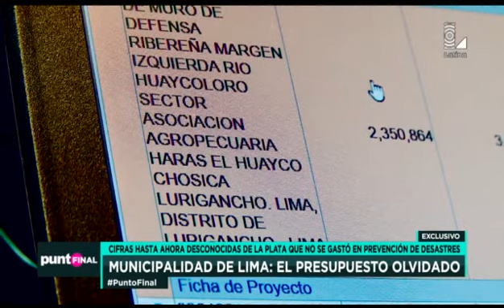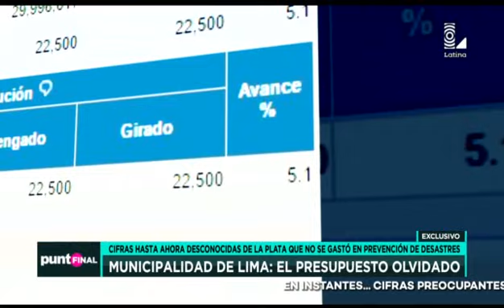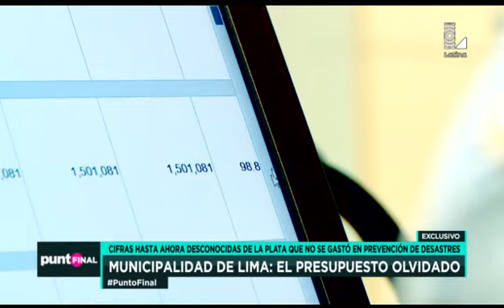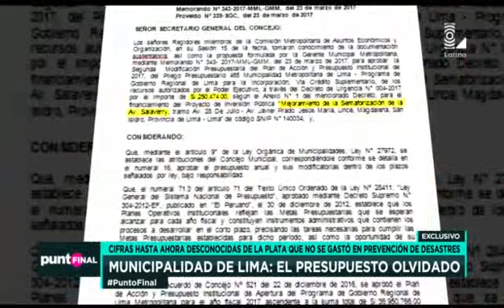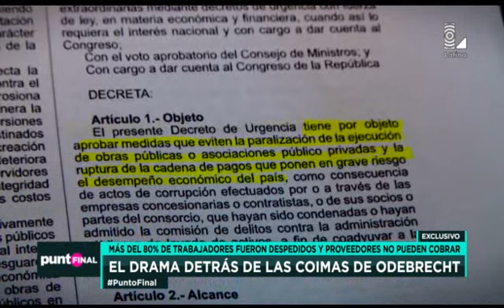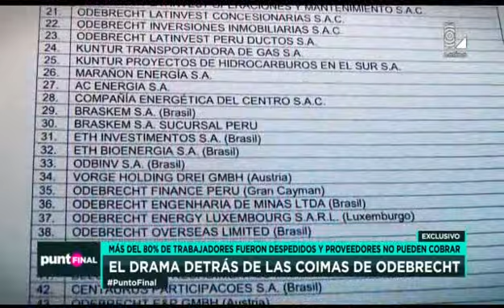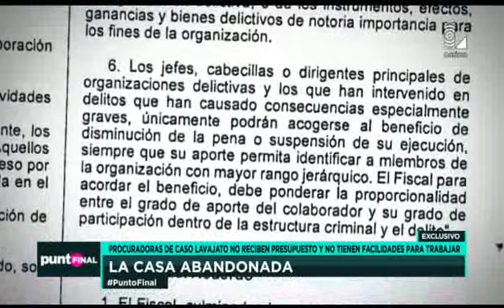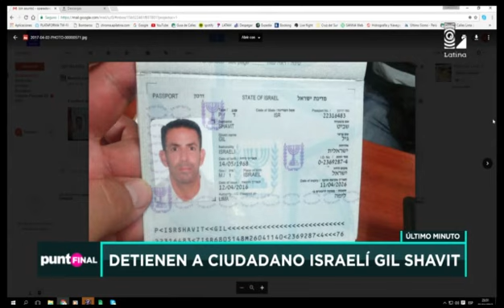Punto Final 030417 programa completo